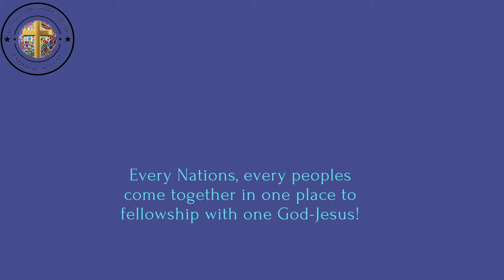Speaker: Pastor Rohit Thapa ( India) || InternationalDevotionFellowship. Ambergurung.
Warning ⚠️: Uploading the videos From our Channel without the Permission will be strictly prohibited.